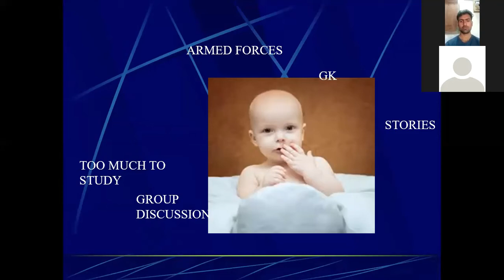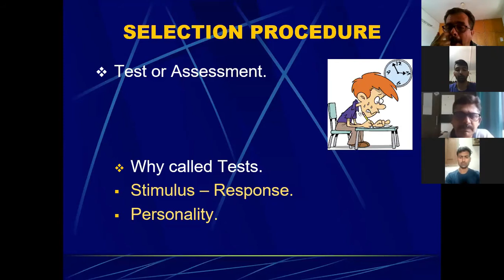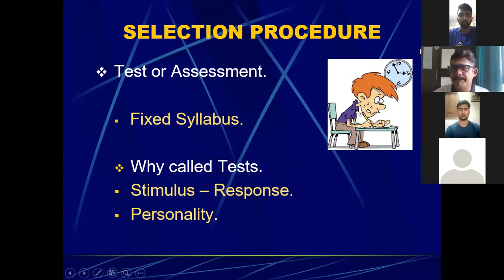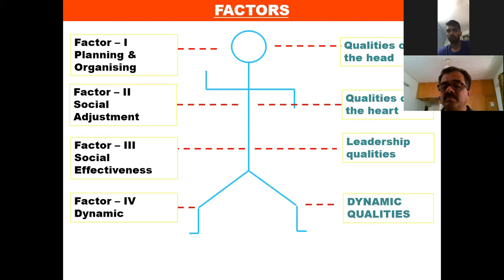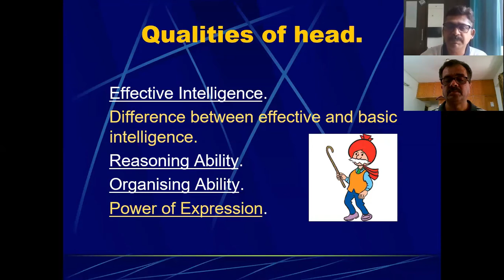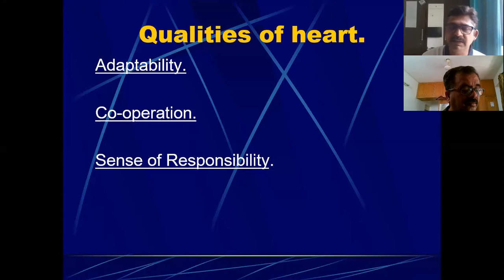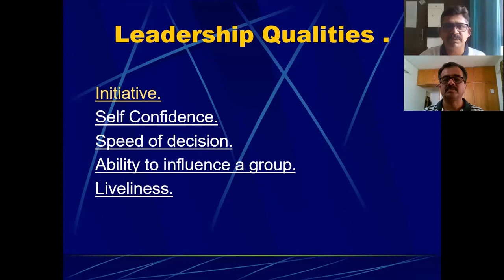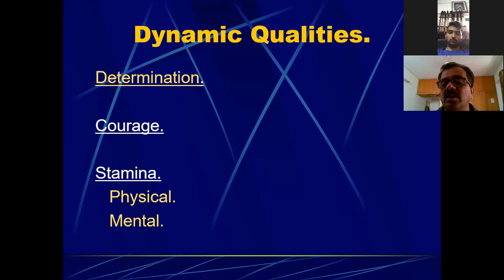Introduction to SSB process - understanding the OLQs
In this session we explain the meaning of the different OLQ terms .essentially the qualities OR Traits for which a candidate is evaluated during the SSB Process